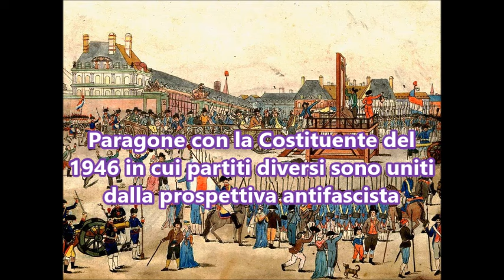Rivoluzione francese: la Repubblica democratica e il "Terrore" (1793-1794)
Audio-lezione di storia per le classi quarte dei licei con spunti di attualità